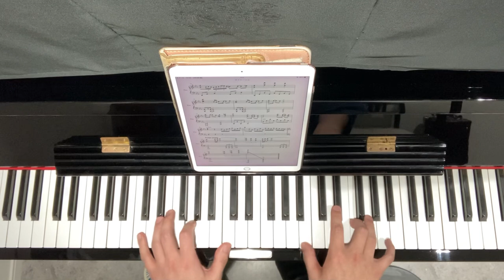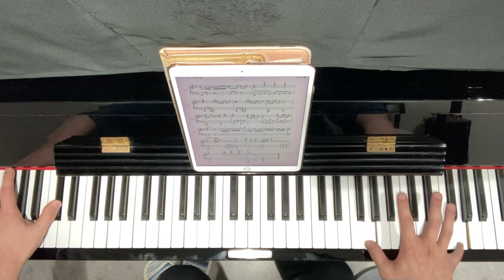ロマンシング サ・ガ3「ラストバトル」バラード風アレンジ